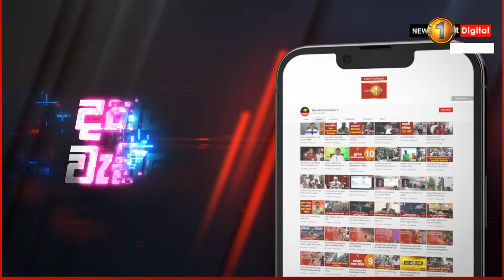කෙහෙළිය අධිකරණය මගහැරියේ අසනීපය ගැන බොරු කියලා